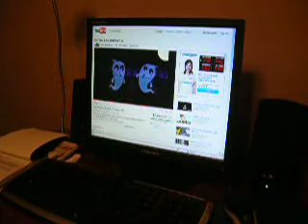Noah Do you like waffles?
make your own hot cocoa I'm busy!